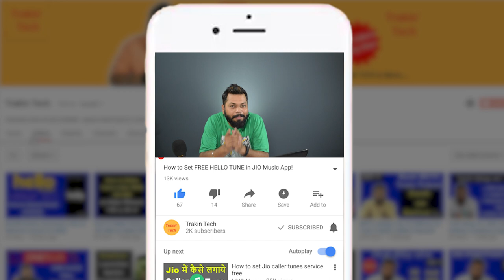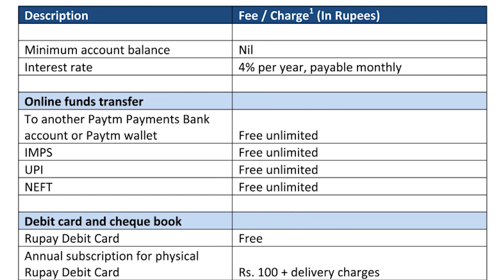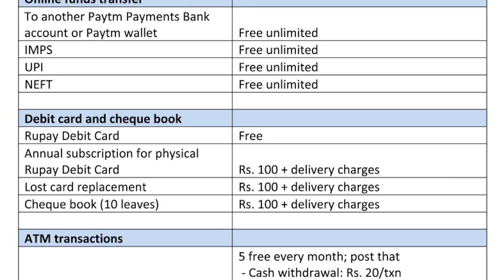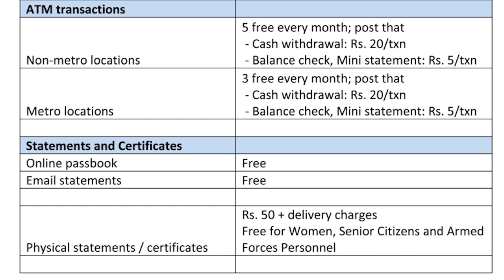Paytm Payments Bank Explained : 4% Interest, Free Virtual Card & More...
Paytm Payments Bank is officially launching in India today ( 23rd May 2017). As we have mentioned earlier, Paytm Payments Bank is not a traditional bank, it is more of a transactions bank rather than a depository bank. Paytm revealed quite a few details of this bank before the launch, and we sum up everything here for the benefit of our readers.

00:25 Paytm Payments Bank Launch Date
01:31 Paytm Payments Bank Website Address
01:53 Paytm Wallet Mobile App
02:05 Which Type Of account is offered by Paytm Payments Bank
02:23 PPBL Mutual Funds, Loans, Other Services
02:42 Paytm Wallet to migrate from One97 to PPB
03:00 Paytm Wallet will NOT convert to PPB Account
04:01 Interest Rate PPB will offer on Accounts?
04:16 About Online Transaction Charges
04:36 Online Transfer Charges (One Bank To another Bank)
05:26 About ATM CARD, Debit card  And Delivery Charges
06:08 If Your Debit Card Lost?
06:15 Our Verdict

Queries Solved:

1) What is PayTM Payments Bank Limited?
2)  What are the interest rates?
3) Transaction Charges of PayTM Payments Bank
4) Minimum Account balance?
5) PayTM Offering Online Transaction charges on UPI, NEFT and IMPS
6) Transaction atm charge rural and non-rural area
7) Terms & Condition of PayTM Bank

Do let us know in comments if you have any questions
Source: